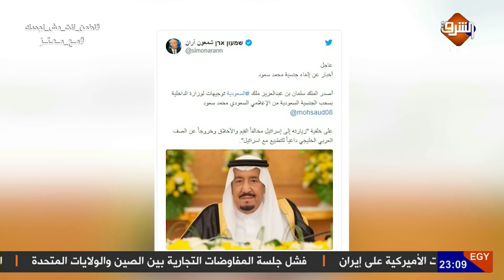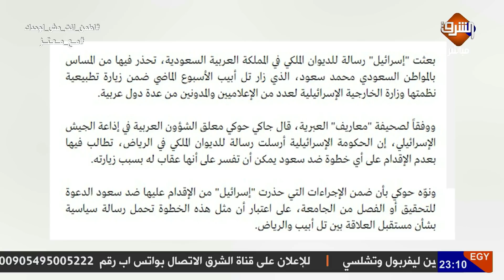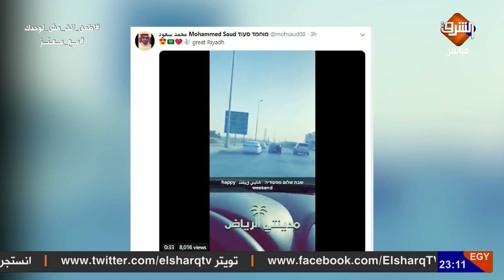معتز_مطر يكشف تناقضات اعلام السعودية بشأن السعودي محمد_سعود المطبع مع الاحتلال الاسرائيلي